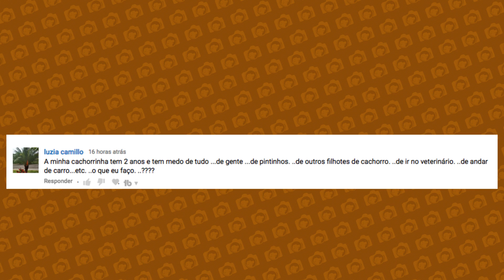Cachorro com medo Saiba o que fazer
Snap: fotografodecaes